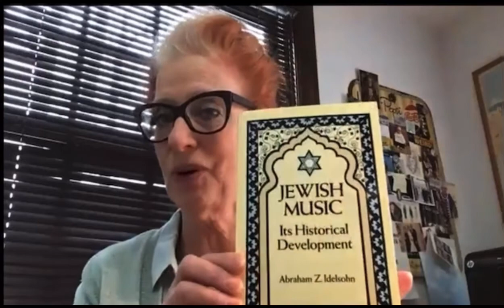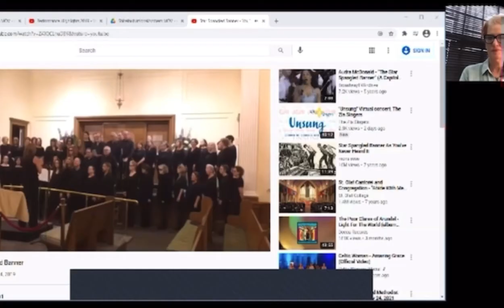Book Talk with Rona Lupkin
Jan 26, 2021 featuring the Shirenu Choir on LI